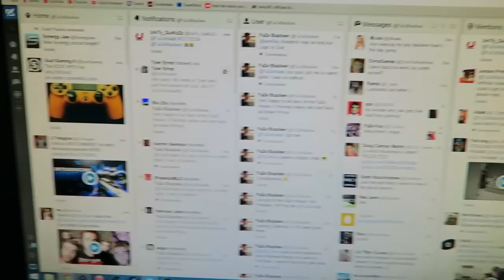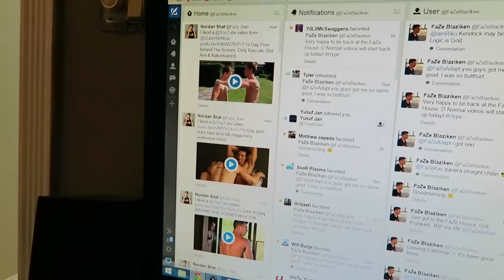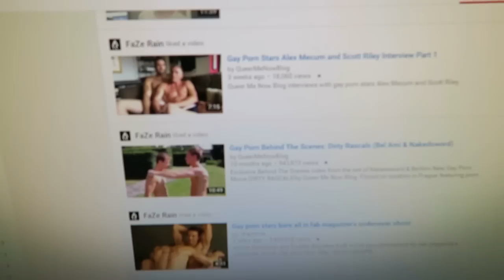FAZE HOUSE PRANKS!!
Let's SMASH 10,000 for more FaZe House PRANKS!!